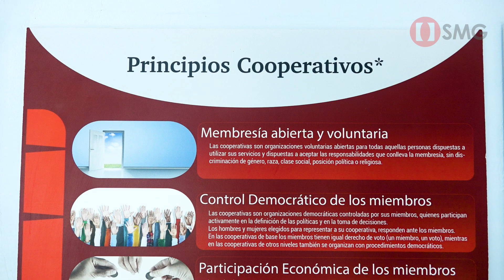Sucursal SMG Homún, Yucatán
Echa un vistazo a este recorrido por nuestra tierra, su gente y nuestra cooperativa financiera.